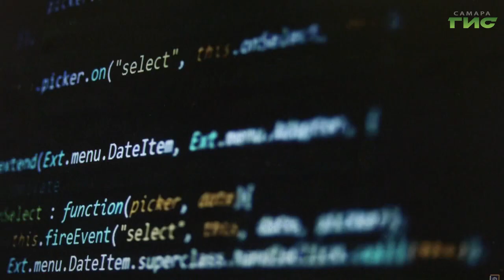Сможет ли искусственный интеллект заменить человека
Нейросети наступают. На Петербургском международном экономическом форуме представили проект "Энергия в людях". Разработанная для него нейросеть демонстрирует образы современных профессий, в которых люди и искусственный интеллект не конкурируют, а дополняют друг друга. Цифровое лицо каждого героя собрано алгоритмом на основе 200 тысяч фотографий реальных сотрудников. Как отметили разработчики, впервые не люди рассказывают о технологиях, а сами технологии представляют и показывают своих создателей. В обществе набирает обороты дискуссия - сможет ли искусственный интеллект заменить человека. Какие профессии перейдут к роботам, и какие в этом есть плюсы и минусы для человечества, мы спросили у экспертов.